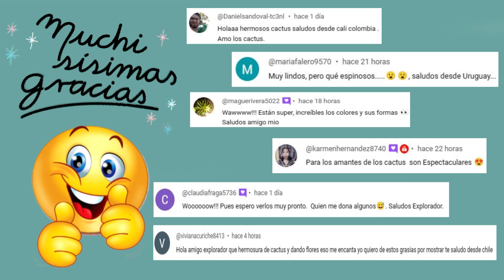6 Tipos de Suculentas más famosas y sencillas de cultivar !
6 Tipos de Suculentas más famosas y sencillas de cultivar !